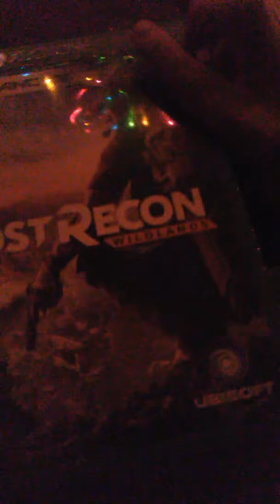Epic gaming setup